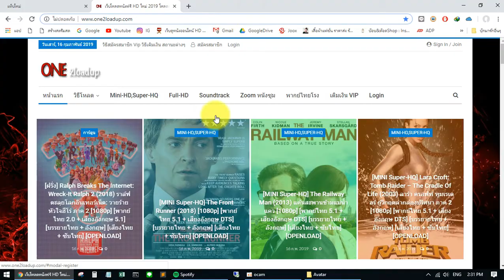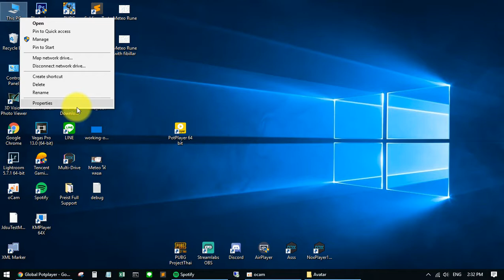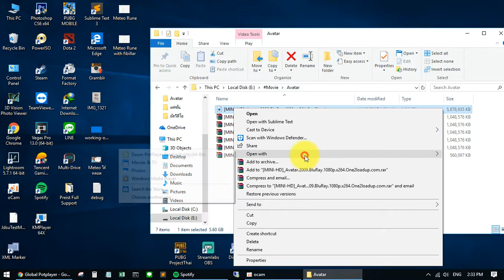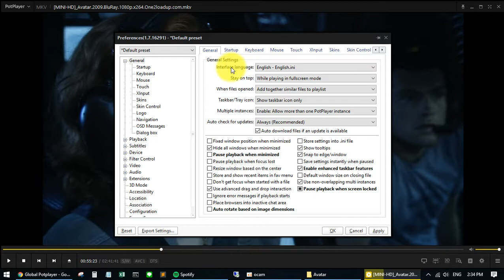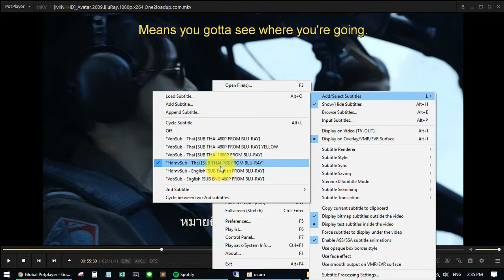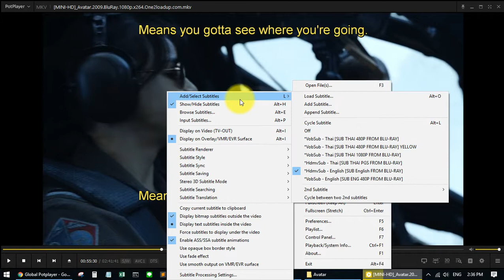วิธีดูหนัง 2 ซัพไตเติ้ล และวิธีการตั้งค่า